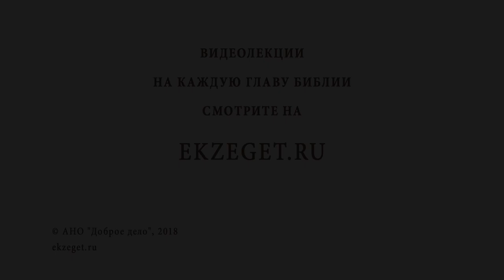Главные правила на работе. Библия отвечает. Профессор Алексей Ильич Осипов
Профессор Алексей Ильич Осипов. Какие главные духовные правила на работе, в коллективе, для начальника? Библия отвечает.
"Вот, плата, удержанная вами у работников, пожавших поля ваши, вопиет, и вопли жнецов дошли до слуха Господа Саваофа"
"если кто не хочет трудиться, тот и не ешь."